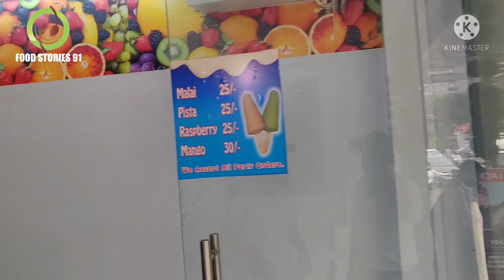Mumbai grill cheese sandwich in pune at cream town only in 200 🥪🥪🥪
Address. joshi wale k site pay cream town front of tanish shop baner pune